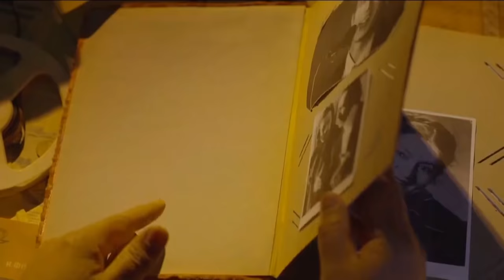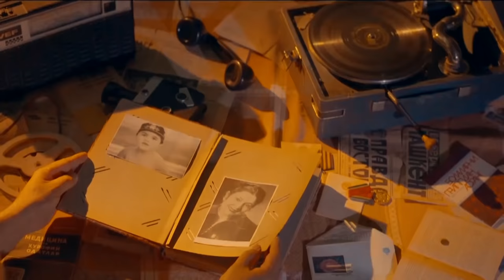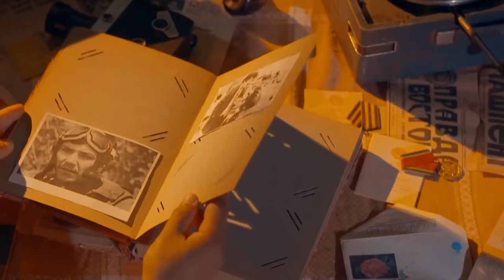Eslab - "XALQLAR DO'STLIGI" SAROYINI BIRGALIKDA ESLAYMIZ